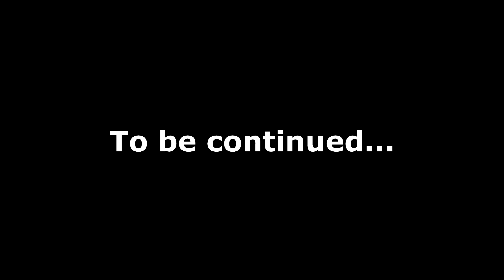Protecting the House with Luis - Resident Evil 4 REMAKE [HARDCORE[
Today Binky is back with more Resident Evil 4 Remake.

It's time to rid the house of these villagers once and for all.